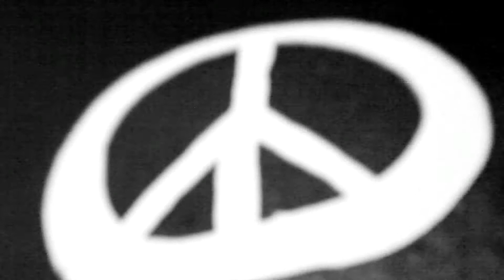William LET STORYBOARD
We are happy to have William Let's exhibition up on the G-Tech / ÉCU Media Lounge. Check out some of his work in the following video!